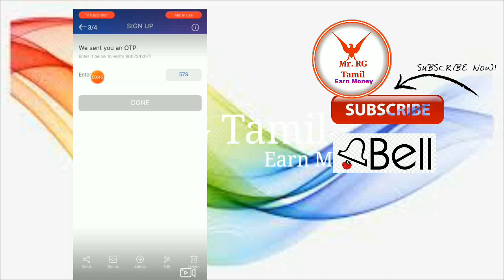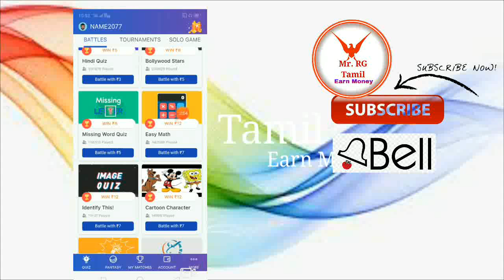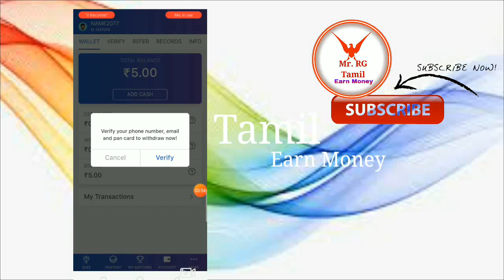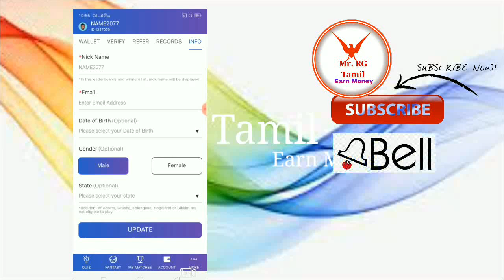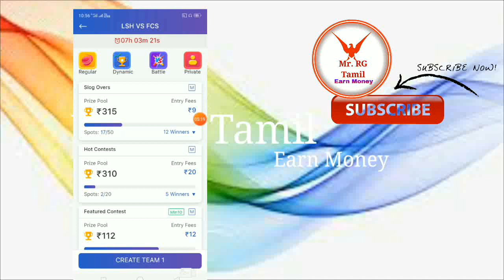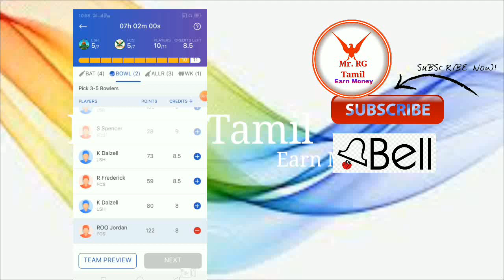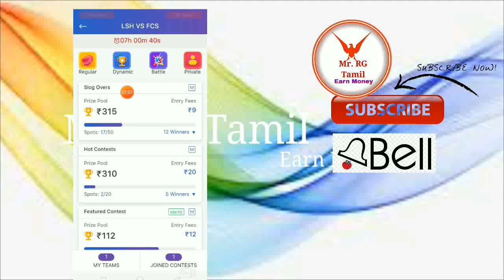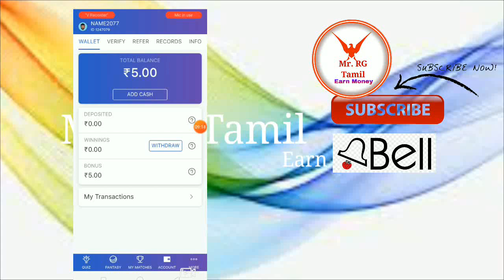Game play earn money New app in Tamil 2020 sign up Bonus ₹5